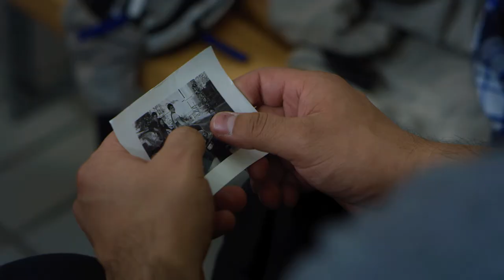Weightless International Trailer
A negative diagnosis from the doctor, who has put hope for improvement in the trash, a run over foot with nasty looks from passers-by and a fall during basketball training highlights Paul's current life situation. Actually, he has only one motivation, namely, to fulfill the seemingly impossible last wish of his deceased mother. When he tells Tim, another young wheelchair user, about it, he is convinced to set out for the impossible-to-climb mountain. By hitchhiking they get to know two American paraglider pilots. They are headed in the same direction.  Together they get closer and closer to their goal. Shortly before they reach their destination, something happens that nobody would have expected.

Cast

Paul: Sandro Stocker
Tim: Jakob Fessler
Vincenca: Noemi Laezza
Jacob: Alec Rosenthal
Doctor: Jürg Bünzli
Pratice assistant: Tina Schmid

Production

Director: Dominik Rüedi
Co-Producer: Sandeep Abraham
Screenwriter: Carmela Schönenberger
Director of Photography: Sandeep Abraham
First assistant director: Miguel Burger
Second assistant director: Daniel Hager
Camera assistant: Marvin Münger
First set manager: Daniel Hager
Set manager assistant: Kevin Walt
First boom operator: Ishmael Gresham
Second boom operator: Ridha Schnidrig
Acting coach: Ana Jukic
Artistic advice: Diane DelaCroix
Project manager: Sandro Stocker
Setrunner: Luc Hüttenmoser

Postproduction

Editor: Dominik Rüedi
Editor asisstant: Miguel Burger
Colorgrading: Sandeep Abraham
Sound editing & mixture: Christian Peruzzetto
Music Supervisor: Miguel Burger
Composer: Enzo De Rosa